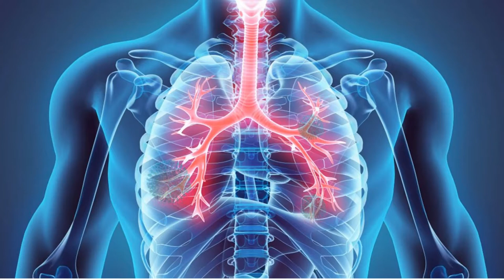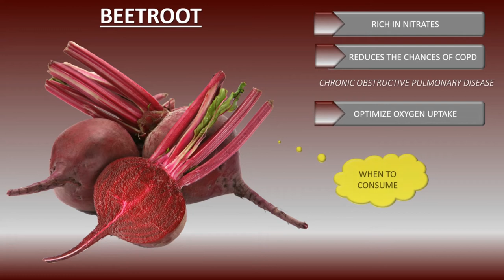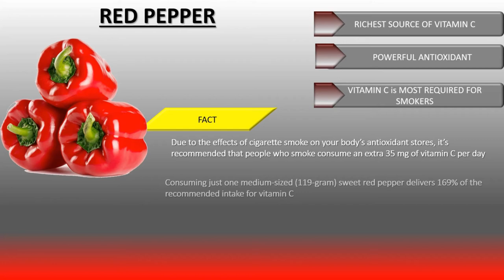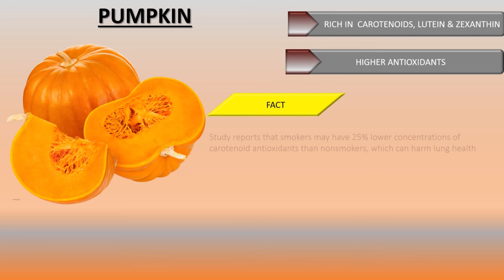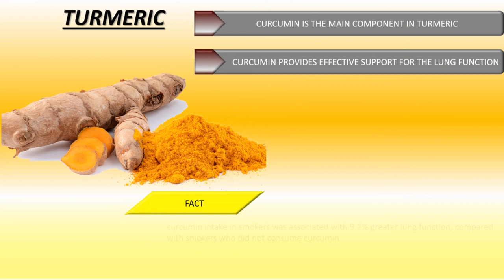LUNGS - ஐ பாதுகாப்பது எப்படி? SMOKERS MUST WATCH- Food habits explained - Health Goals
We all know Corona virus affect the body when it enters the lungs. Here in this video we have explained how we can improve lung capacity and lung function.